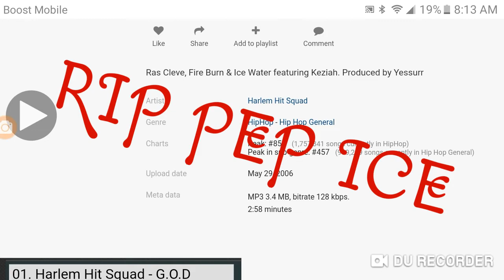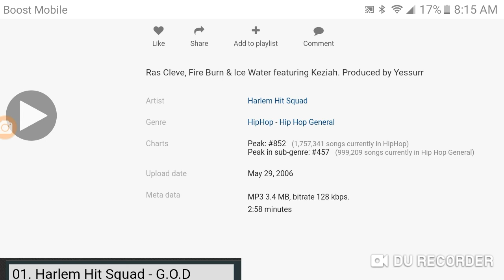Ras Cleve, Fire Burn & Ice Water featuring Keziah. Produced by Yessurr Artist Harlem Hit Squad G